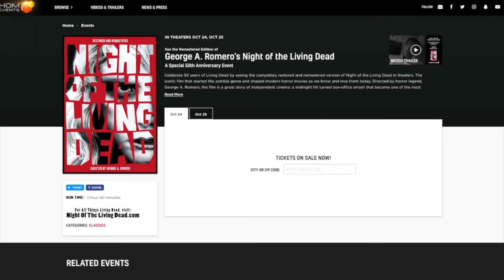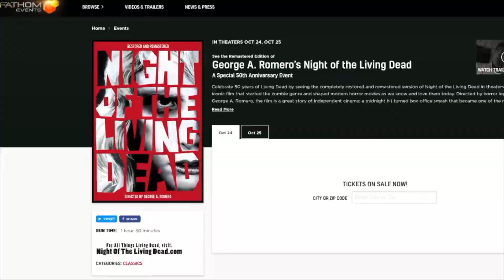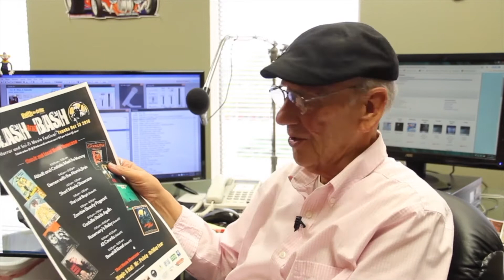Around Kansas - Frank Chat October 10, 2018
Frank Chaffin: Hello, again, I'm Frank, and Deb's out there in Western Kansas, and this is Around Kansas. The show that talks about what makes Kansas great to live, work, play and visit. It is fun. Anyway, we have a bunch of stuff to talk about today. Here we are, already at the 10th of October. Can you believe that? I know it sounds like a broken record, but this year just seems to go on, poof. Just gone by.